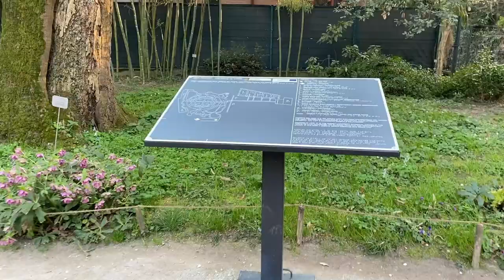First vlog _ بوتانیکال گاردن ـ پادوا ایتالیا